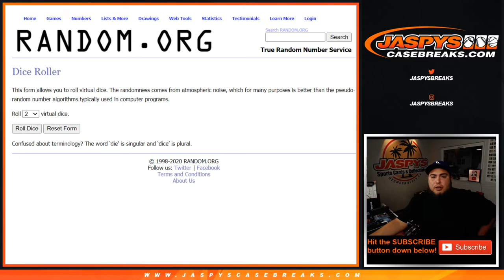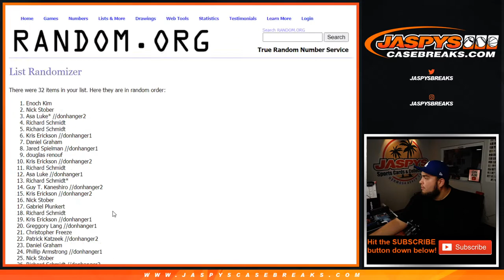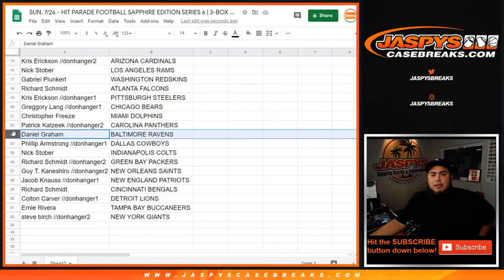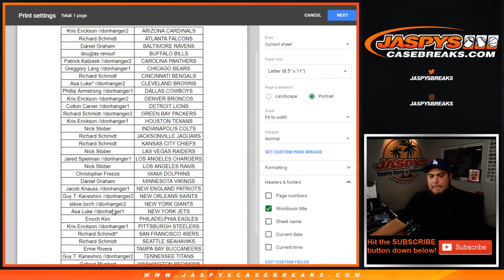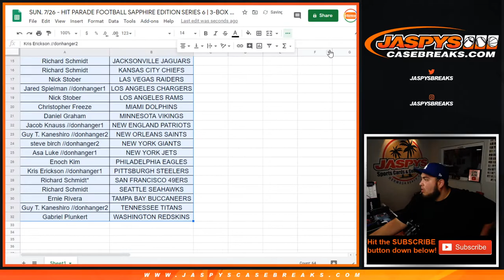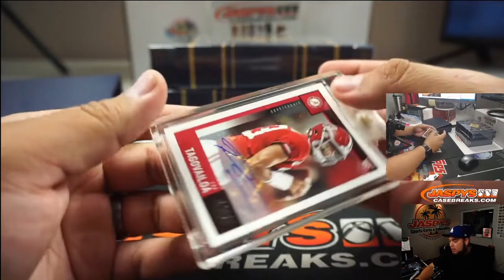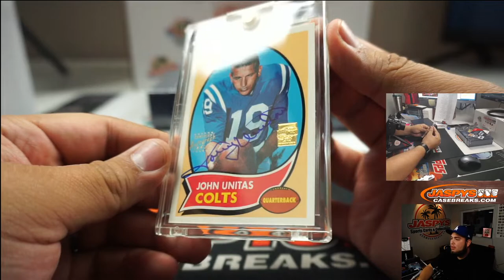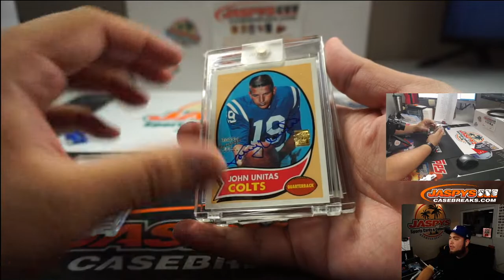SUN. 7/26 - HIT PARADE FOOTBALL SAPPHIRE EDITION SERIES 6 | 3-BOX 1/2 CASE BREAK #1 *RT*